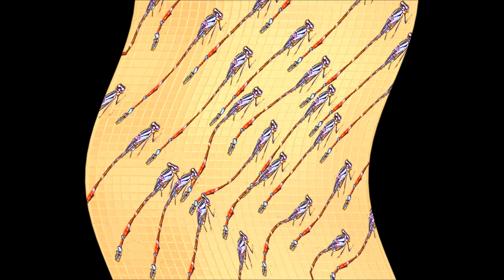Dragon-Fly Doodle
I took a photograph of a dragon-fly.  I find photographing insects to be a good way to pass the time and not spend too much money.

I trimmed al the background except the insect itself.  Then I multiplied it and used it to make the designs which resulted in the video.  I was truly surprised at the result.

Bill Canino created and performed "Sitar" (C), which accompanies the music and is used here with permission.

If you are interested in viewing my eccentric poster art and nature photography you will be pleased to find it for sale at Art From Another